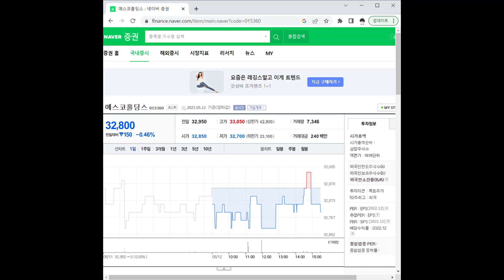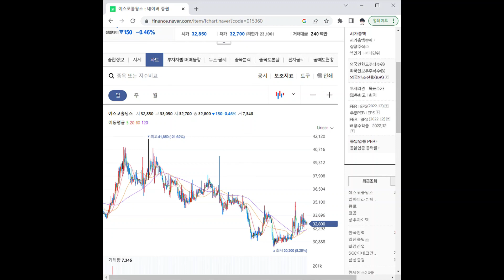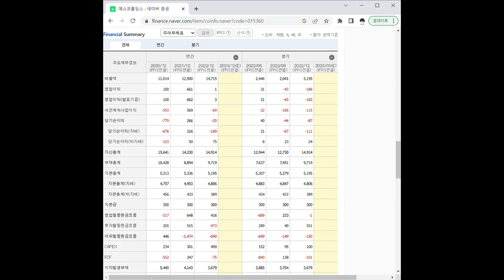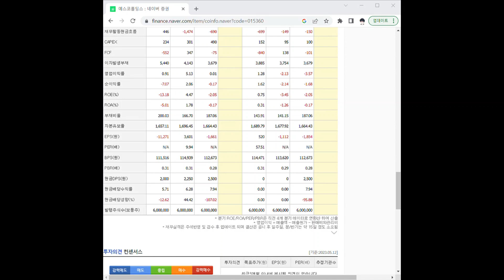015360예스코홀딩스 주가 전망 및 차트 분석